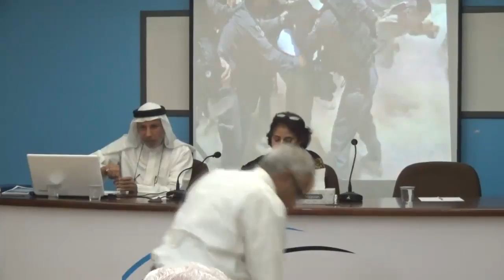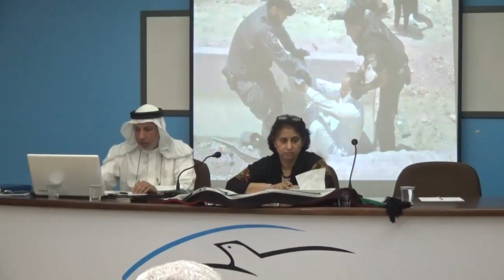المنبر التقدمي | أ. عبدالرسول عاشور " قانون القومية .. فاشية وعنصرية إسرائيل والصمت العربي"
أمين سر الجمعية البحرينية لمقاومة التطبيع مع العدو الصهيوني